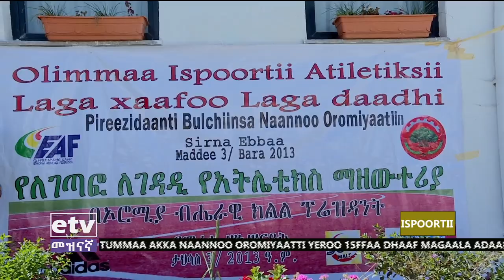Oduu Ispoortii Afaan oromoo 03/04/2013 |etv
Oduu Ispoortii Afaan oromoo 03/04/2013